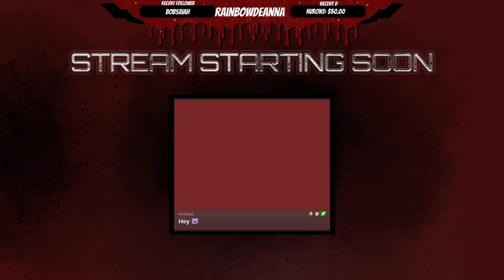Lets try killing on deanna by daylight! !chucknorris !joke !hug